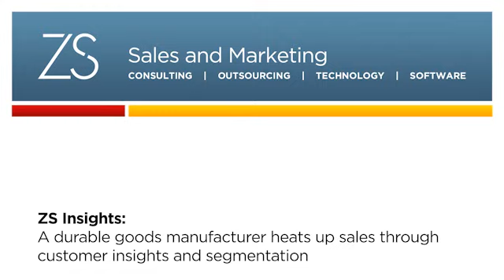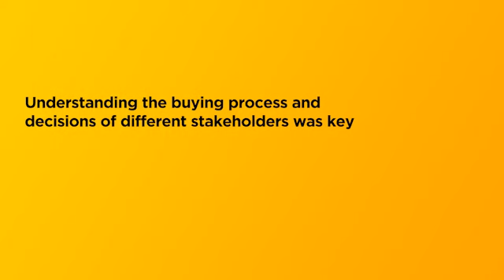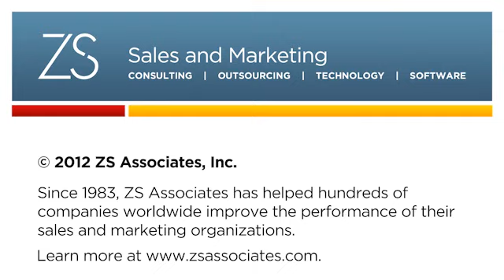A Durable Goods Manufacturer Heats Up Sales Through Customer Insights and Segmentation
A durable goods manufacturer—which suffered from "brand confusion" in its new sales channels—flourished after leveraging analytics to produce customer insights.